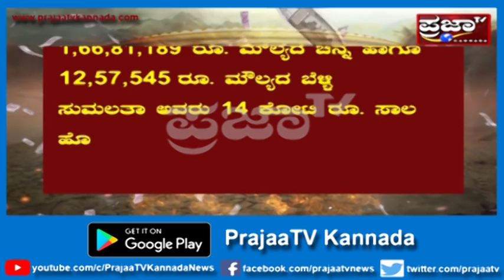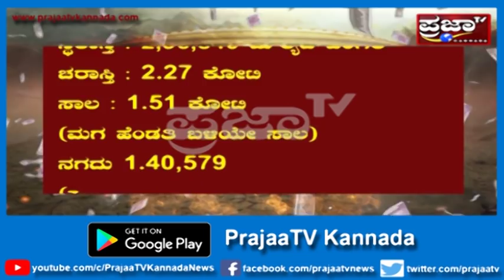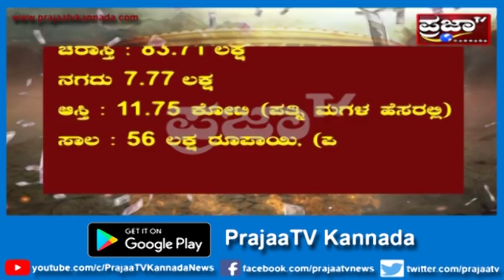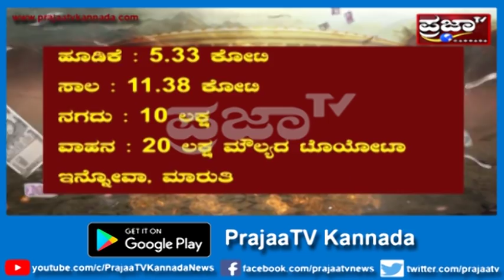ಲೋಕಸಂಗ್ರಾಮದ ಅಖಾಡದಲ್ಲಿರುವವರೆಲ್ಲ ಹಣವಂತರು…! ನಾಮಪತ್ರ ಸಲ್ಲಿಸುವುದರೊಂದಿಗೆ ಬಹಿರಂಗವಾಗಿದೆ ಇವರ ಆಸ್ತಿ ವಿವರ...!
Prajaa TV Kannada News is a promising 24 hour Kannada News Channel. The vision of the channel is "Prajegale Prabhugalu".